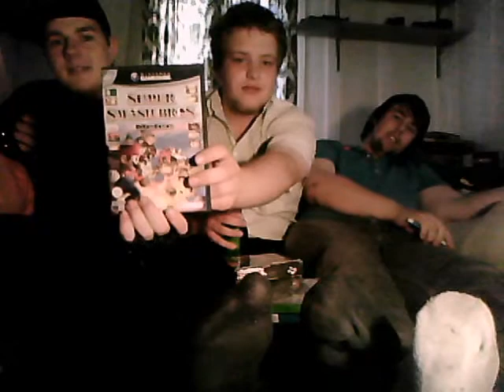Bestätigungsvideo-"Take 2" (Fail)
Weil wir es so zum todlachen fanden und da wir momentan keine TV-Karte haben, zeigen wir euch noch das "Take 2"-Video! Habt gut-lach und habt fun :D